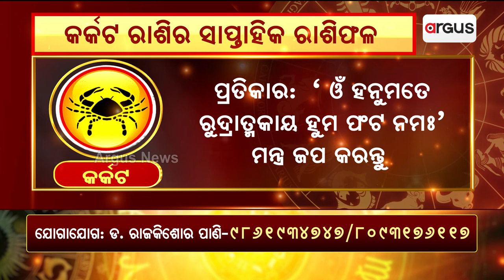କର୍କଟ ରାଶିର ସାପ୍ତାହିକ ରାଶିଫଳ || Cancer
କର୍କଟ ରାଶିର ସାପ୍ତାହିକ ରାଶିଫଳ